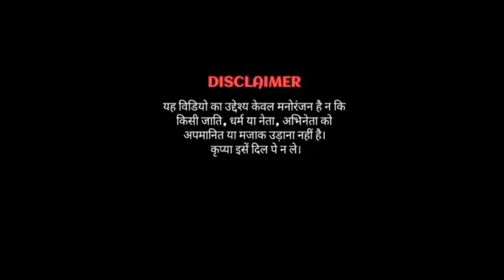Modi Funny videos || Coco Cola || Raja Jai bjare Khesari Lal || Shilpi Raj Coco Cola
funny videos 🤣
video viral
Modi Funny videos
Lalu funny videos
comedy video
viral video
video comedy
Coco Cola
Khesari lal
Raja Jai bajare
le le aai ego Coco Cola
Khesari lal
shilpi Raj
Modi ka comedy
Lalu ka comedy